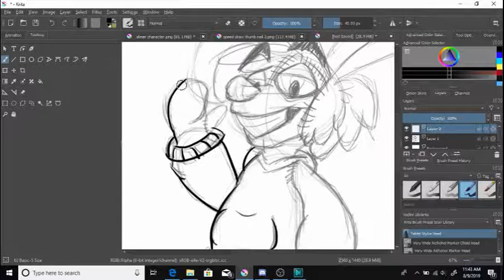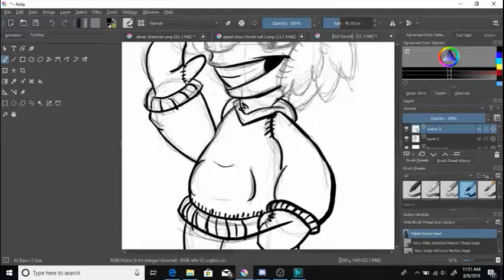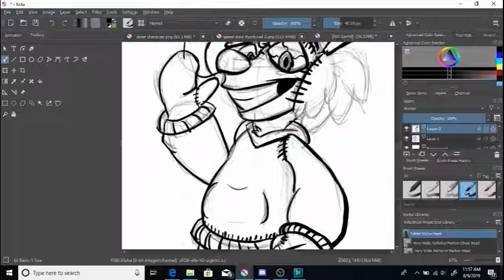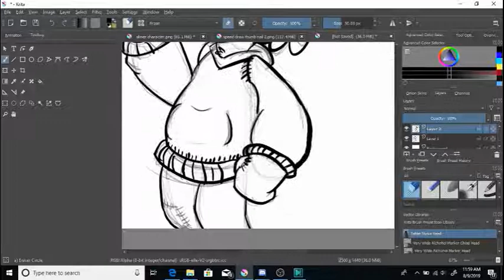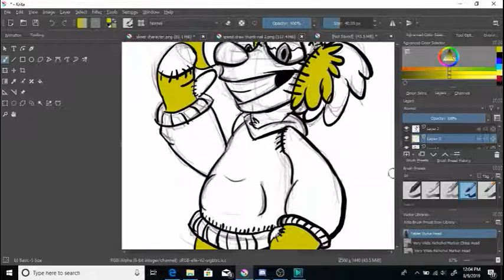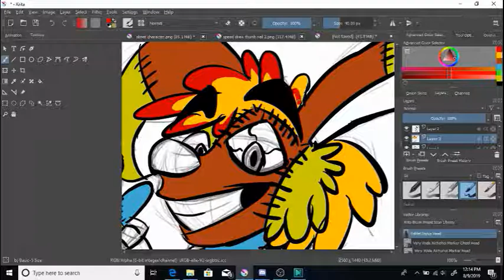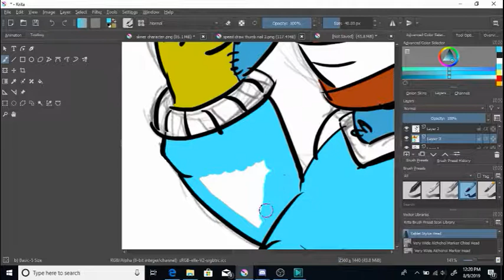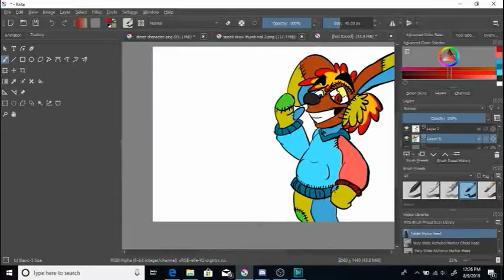SPEED DRAW w.a.c.y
when you see this stuffed animal at a rave, don't hesitate to join him

the music used is not mine, its RHYKI's